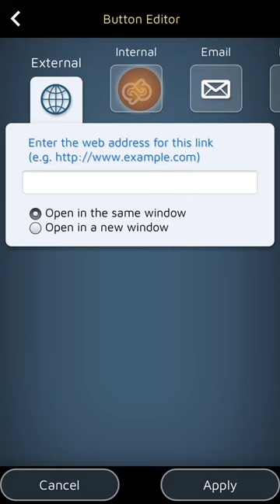How To Add A Call To Action Button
How to add a Call-To-Action button to a SimDif website